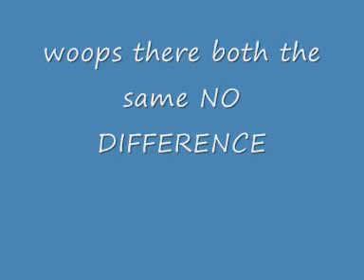lets play spot the diference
lets play spot the difference don't fuck with me